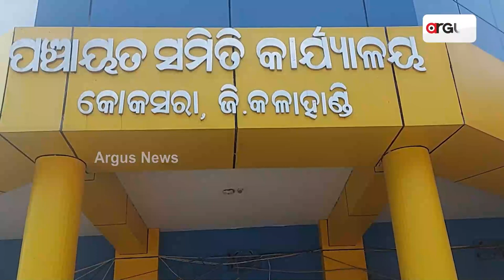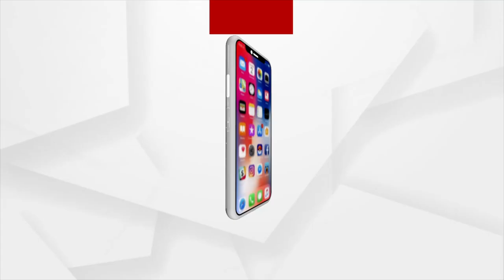Kalahandi: Road Turns Into Death Trap For Commuters